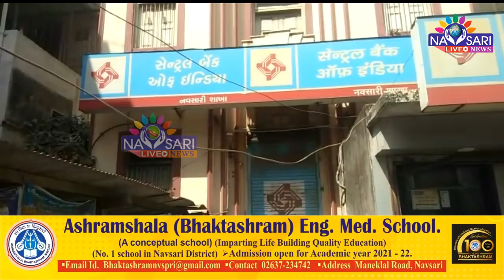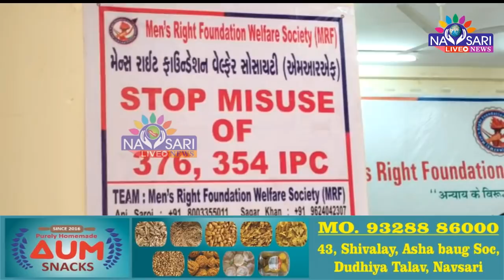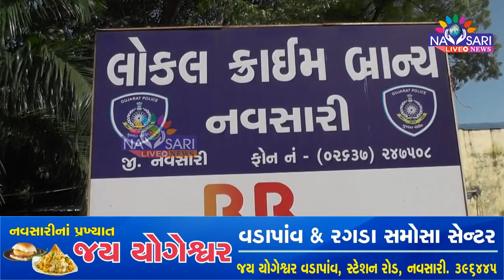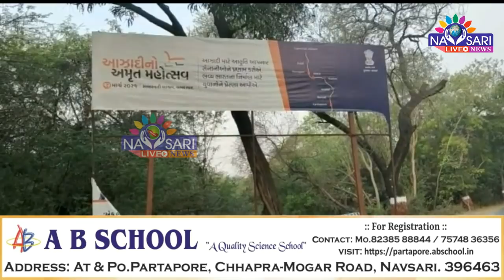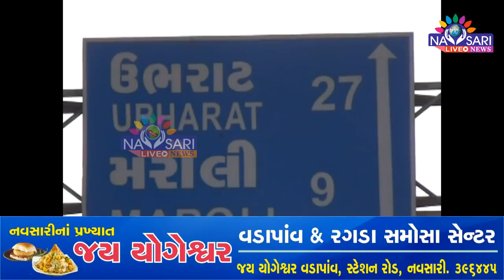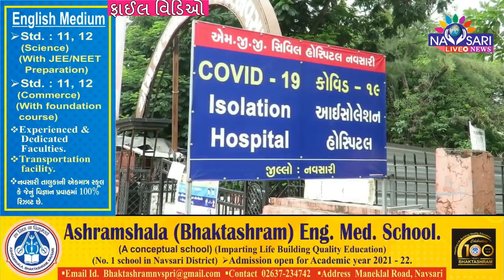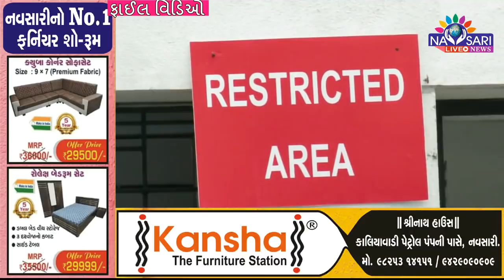Zatpat News :- Watch Full Day News In One Bulletin. Date : 15-03-2021